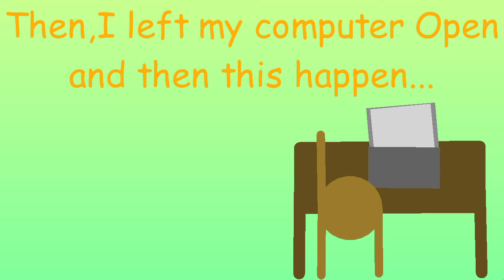Oh Hey Exeller-EXELLER WHAT ARE YOU DOING TO MY COMPUTER!!??